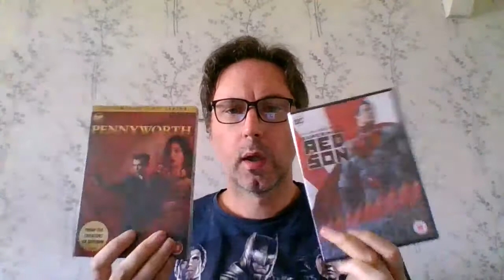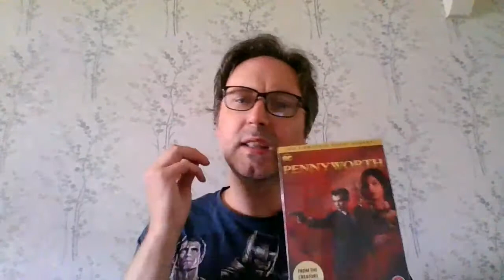DO YOU WANT AMBER HEARD ?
my personal thoughts about the dc universe after running a huge dc Facebook page we finally got our wish and we were given Zacks justice league.
in this video i ASK WHAT YOU THINK